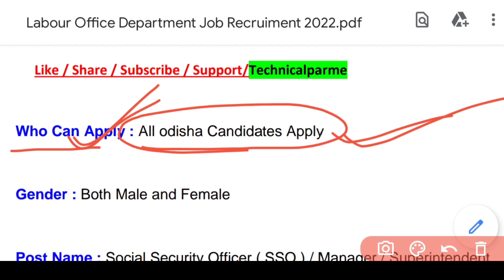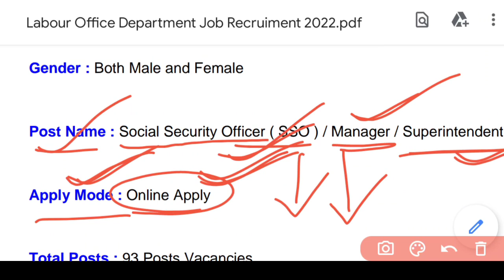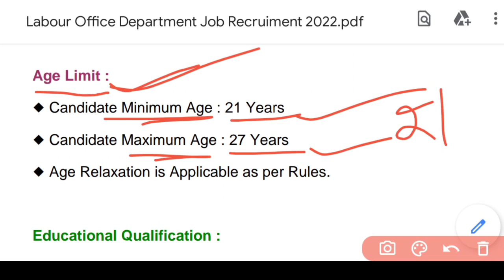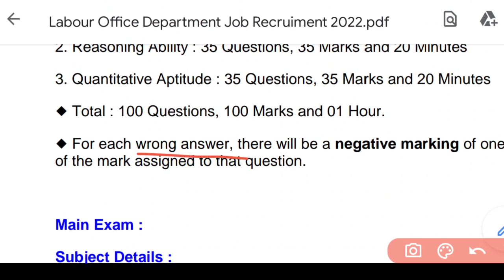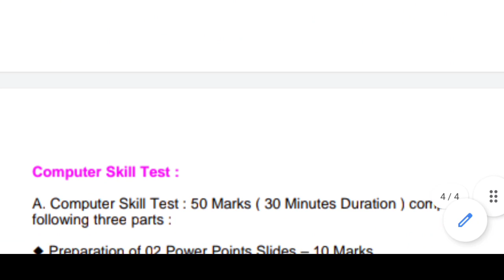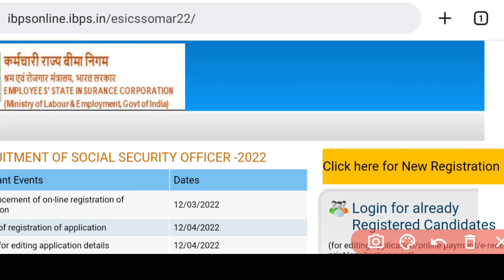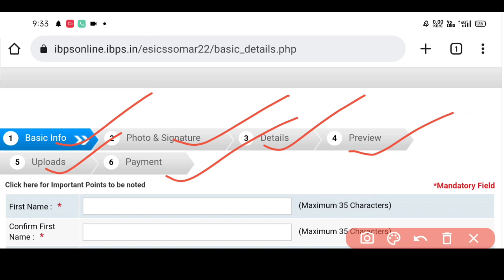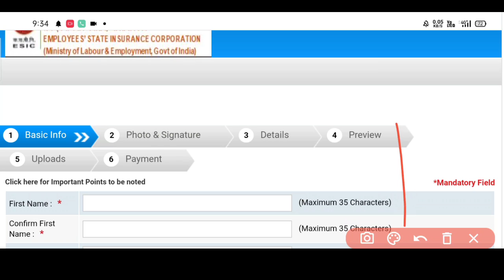Odisha Labour Office Recruitment//Odisha Job Update//10th Pass Job Vacancy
@ Parame Majhi